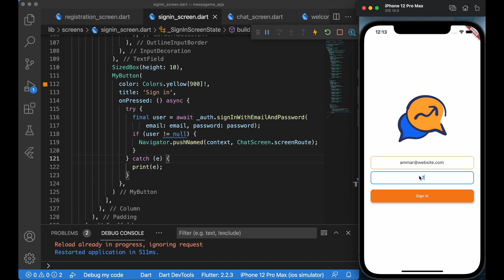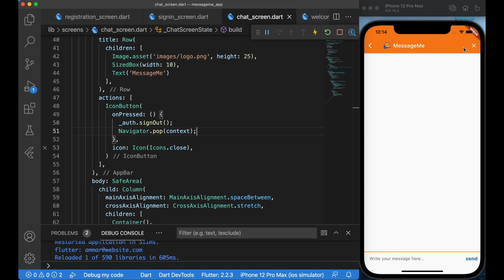كيفية عمل تسجيل دخول وخروج لمستخدم قديم مع الفايربيز : Chat app 08 - Flutter & Firebase/Firestore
سنتعلم في هذه الفيديو كيفية عمل تسجيل دخول وخروج لمستخدم قد قام سابقا بعمل انضمام عن طريق الايميل بقاعدة البيانات مع بالفايربيز. وسنكمل العمل على كورس تعلم برمجة وتطوير تطبيقات الموبايل مع فلاتر

firebase_core
firebase_auth
cloud_firestore

Flutter, Database, Firebase, Firestore, Chat app,

learning, flutter app development
كورس فلاتر، تعلم فلاتر، تعلم تصميم برامج وتطبيقات الموباير، دروس تصميم وتعلم تطبيقات الموبايل